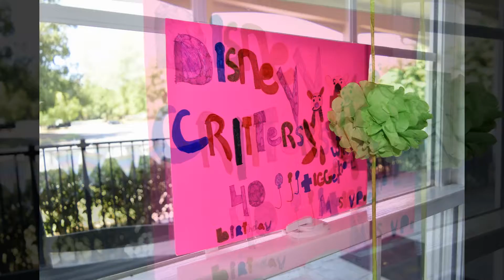Mysty 40th Birthday